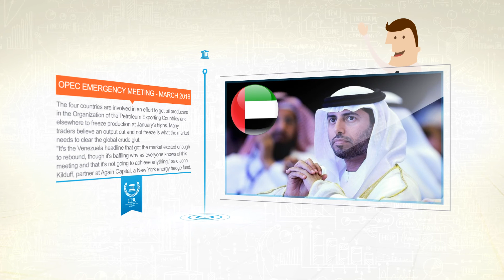All About OPEC Emergency Meeting - April 17, 2016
Welcome to the Investors Trading Academy event of the week. Each week our staff of analysts and educators tries to provide you a better understanding of a major market event scheduled soon and that have an effect on the global markets. Lately all the financial new headlines have been concentrated on oil prices ever since OPEC production soared after major OPEC member Saudi Arabia determined to ignore quotas at its meeting in November 2014. Since that time oil prices have plummeted as much as 68% causing havoc to oil producing nations around the globe as well as sparking market fears.
An emergency meeting of the Organization of Petroleum Exporting Countries meeting may be convened in March to discuss issues relating to lower oil prices and output cuts.
Speaking at 7th Gulf Intelligence UAE Energy Forum organized by the Gulf Intelligence, Dr Emmanuel Ibe Kachikwu, minister of state for petroleum resources of Nigeria who is President of OPEC also, said a "couple" of members of the OPEC had requested an emergency meeting.
Venezuela reaffirmed a mid-March meeting of oil producers that would include Saudi Arabia, Russia and Qatar, to stabilize prices that have slumped 70 percent in a 20-month rout.
The four countries are involved in an effort to get oil producers in the Organization of the Petroleum Exporting Countries and elsewhere to freeze production at January's highs. Many traders believe an output cut and not freeze is what the market needs to clear the global crude glut.
"It's the Venezuela headline that got the market excited enough to rebound, though it's baffling why as everyone knows of this meeting and that it's not going to achieve anything," said John Kilduff, partner at Again Capital, a New York energy hedge fund.
The minister told reporters that there was a lot of push from various blocs within OPEC for the need of a meeting.
The meeting could take place in March. Much will depend on the attitude of OPEC heavyweight Saudi Arabia, which has resisted calls for a cut in production to help boost prices.
Led by Saudi Arabia, Gulf Arab producers have poured cold water on previous calls for early meetings by cash-strapped members such as Venezuela and Algeria, saying that output cuts won’t work without the participation of big non-OPEC producers.
OPEC can’t change its policy because of low prices since the group’s strategy is working and there was a “major reduction in yearly increase from non-OPEC,” Suhail Al Mazrouei, energy minister of the United Arab Emirates, said at a conference in Abu Dhabi on Tuesday.
No OPEC members, including Saudi Arabia, are happy with the slide in prices since the group’s last meeting in December, Kachikwu said earlier at the conference in Abu Dhabi. He didn’t wish to name the member countries seeking an early meeting, and said that in December, Saudi Arabia was supportive of such meeting, if there was consensus for it.
After the lack of consensus at the December meeting, OPEC ministers knew oil prices would fall, Kachikwu said. High-cost shale oil producers are showing resilience to low prices and “are becoming a constant equation in the oil dynamics,” he said.